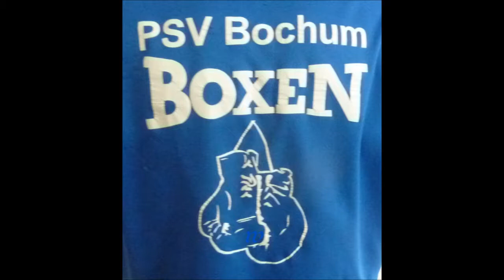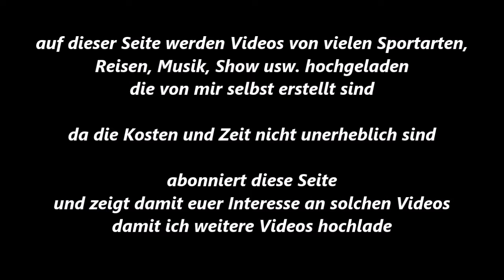125 * Der Sportler * Boxen * G. Haganisyan (PSV Bochum) vs. Omar Sobek (BC Steele) * 23.06.2018